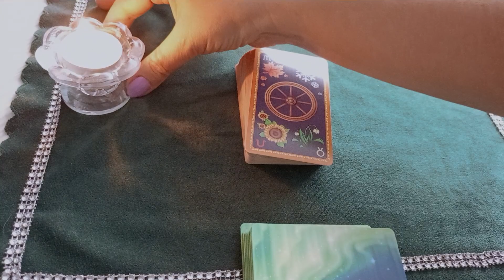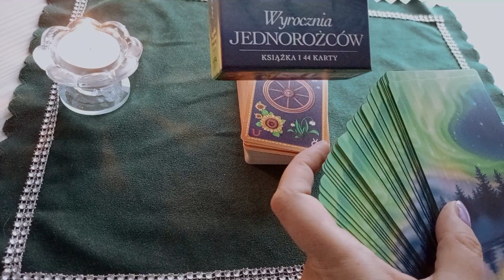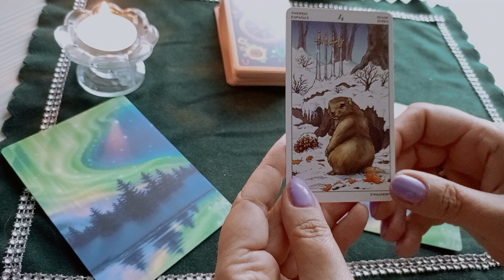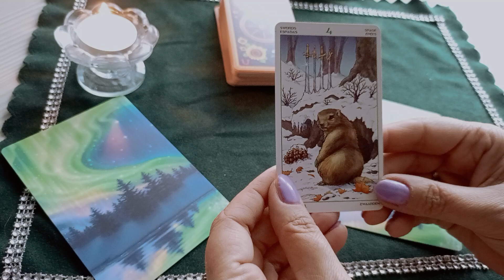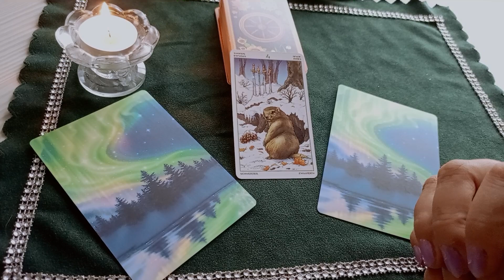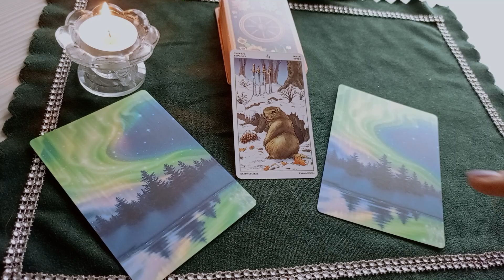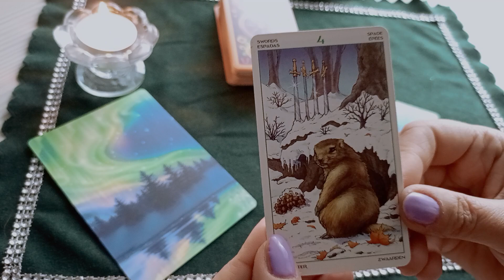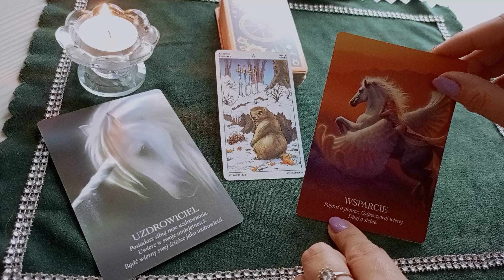Zniechęcenie a może oddalenie? Karta Dnia na wtorek 🍁🌾 14/11/23r 🌞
Dziękuję za Wasze lajki ❤️💞👍i komentarze oraz każde wsparcie kanału 😘😘😘😘😘😘😘😘😘

💫 Oświadczenie✨💫